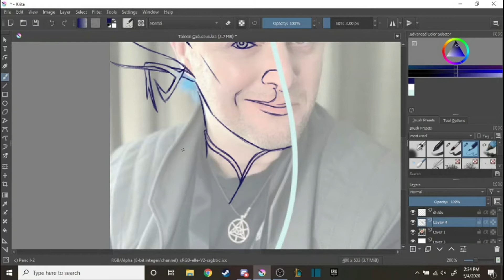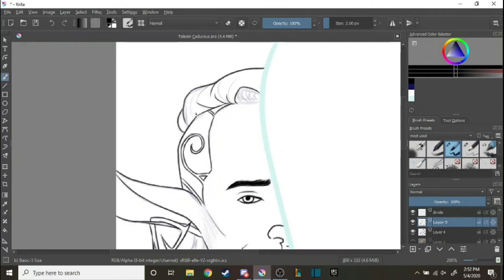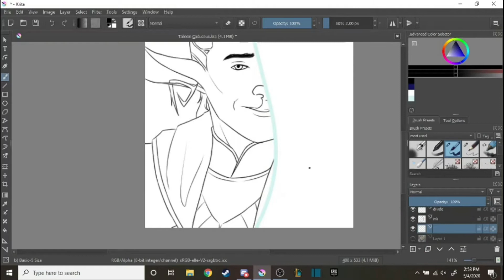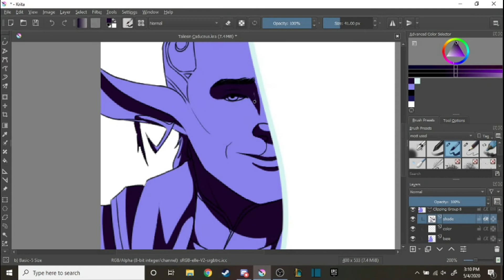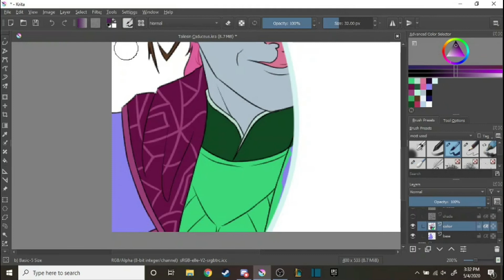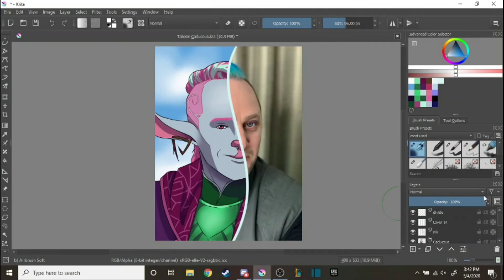Cartoon-Me Challenge: Taliesin Jaffe | Critical Role Fan Art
The tallest character in the party, Caduceus Clay is played by the wonderful Taliesin Jaffe, and it took me three tries before I finally spelled his name right.